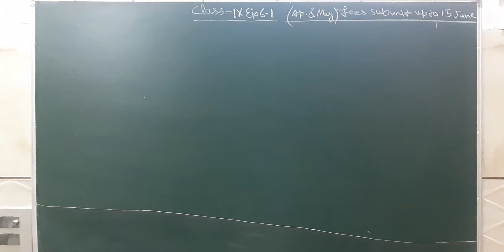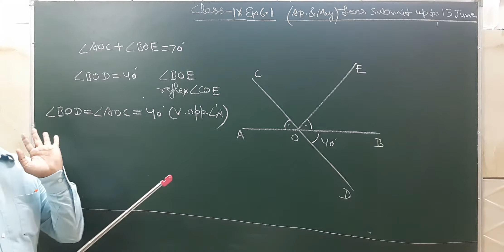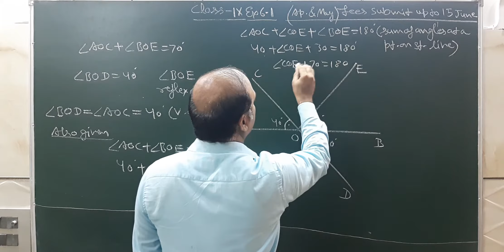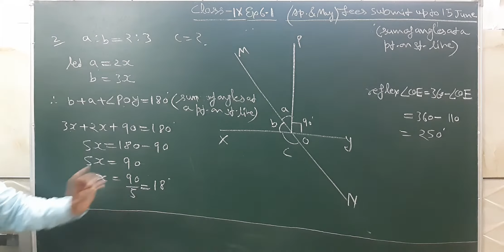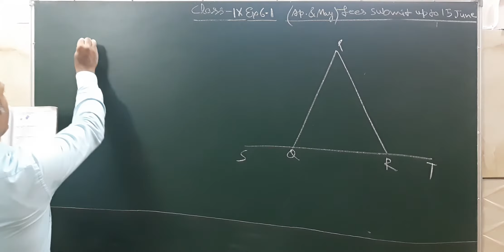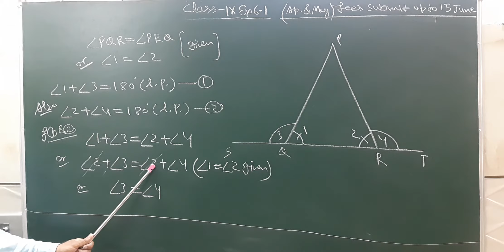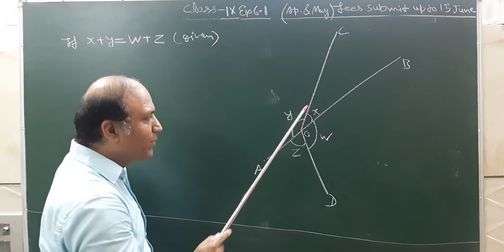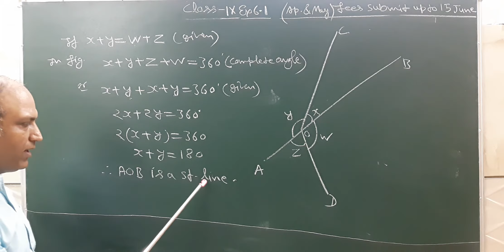Cl.9th 10.6.20 ex.6.1